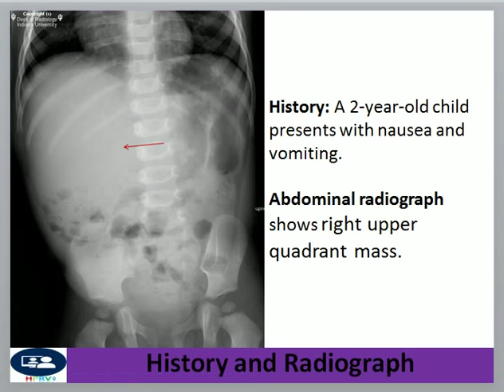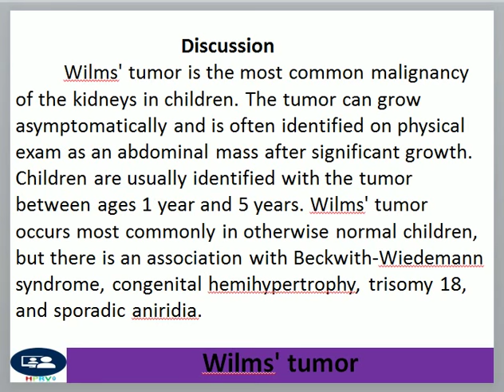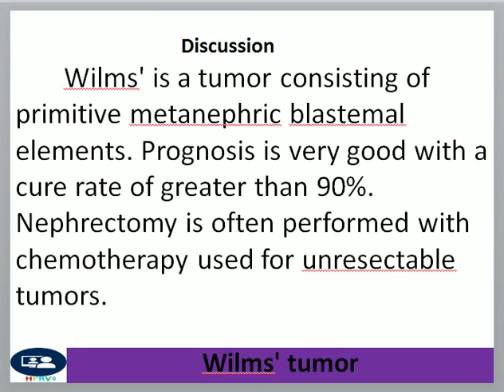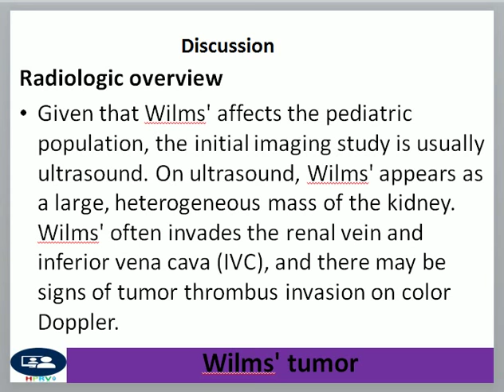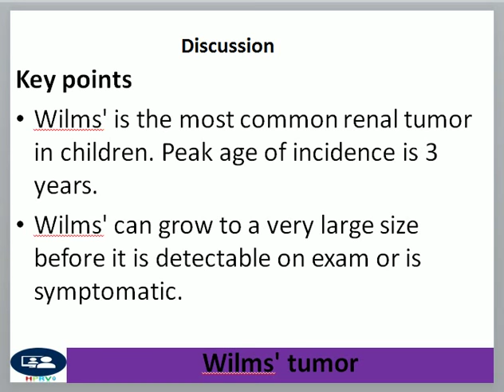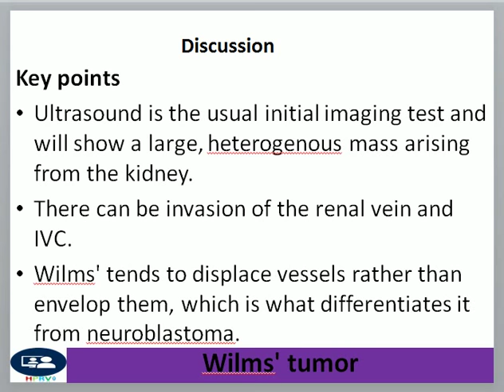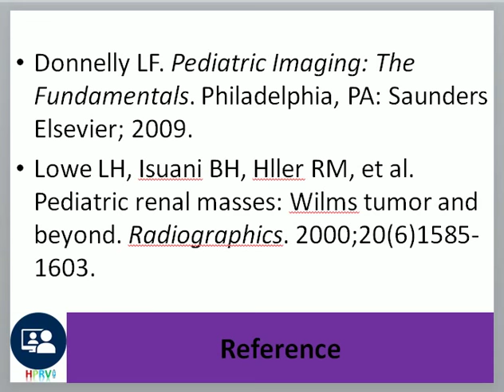Wilms' tumor, មហារីកដំរងនោម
Dr Chor Ath Wilms' tumor is the most common malignancy of the kidneys in children. The tumor can grow asymptomatically and is often identified on physical exam as an abdominal mass after significant growth. Children are usually identified with the tumor between ages 1 year and 5 years. Wilms' tumor occurs most commonly in otherwise normal children, but there is an association with Beckwith-Wiedemann syndrome, congenital hemihypertrophy, trisomy 18, and sporadic aniridia.

Wilms' is a tumor consisting of primitive metanephric blastemal elements. Prognosis is very good with a cure rate of greater than 90%. Nephrectomy is often performed with chemotherapy used for unresectable tumors.

Radiologic overview

Given that Wilms' affects the pediatric population, the initial imaging study is usually ultrasound. On ultrasound, Wilms' appears as a large, heterogeneous mass of the kidney. Wilms' often invades the renal vein and inferior vena cava (IVC), and there may be signs of tumor thrombus invasion on color Doppler.

After identification on ultrasound, chest CT is usually the next study to stage the tumor. The lungs are the most common location for metastasis. On CT, there is a large heterogeneous mass that replaces the kidney and displaces adjacent organs. There is no engulfment of vessels as seen with neuroblastoma and a "claw sign" is often seen as the tumor displaces the normal renal parenchyma. In 5% of cases, Wilms' involves the contralateral kidney, so special attention should be made in evaluating both kidneys.

In this case, there is a heterogenous mass involving the right kidney. On CT, the claw sign is seen as the mass displaces the normal renal parenchyma. The patient underwent surgical resection.

Key points

    Wilms' is the most common renal tumor in children. Peak age of incidence is 3 years.
    Wilms' can grow to a very large size before it is detectable on exam or is symptomatic.
    Ultrasound is the usual initial imaging test and will show a large, heterogenous mass arising from the kidney.
    There can be invasion of the renal vein and IVC.
    Wilms' tends to displace vessels rather than envelop them, which is what differentiates it from neuroblastoma.

References

    Donnelly LF. Pediatric Imaging: The Fundamentals. Philadelphia, PA: Saunders Elsevier; 2009.
    Lowe LH, Isuani BH, Hller RM, et al. Pediatric renal masses: Wilms tumor and beyond. Radiographics. 2000;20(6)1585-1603.